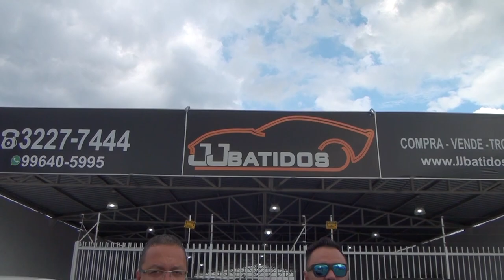PROGRAMA CARRO BEM 10 - J.J. BATIDOS 16-03-2019